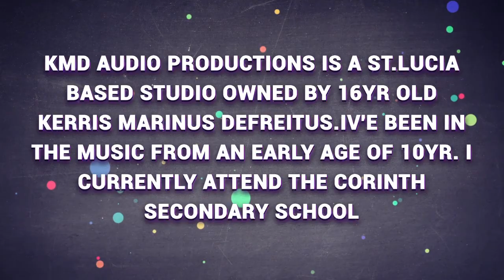K.M.D. Audio Productions - Channel Trailer | 2017 (St.Lucia)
2017  KMD Trailer

Generes:
Kuduro, Rap, Trap, Dancehall, Soca, RnB, (St.Lucian Music)

Sevices:
Studio Session
80$ per session

Beat Making
60$ per beat

Songwriting
20$ per beat

Location:
Degazon, Gros-Islet

Bio:
Am 16yrs Old. My Name Is Kerris Marinus Defreitus. I Started This Business At An Age Of 10 And Watched It Grow Ever Since. KMD Studio Is St.Lucian based, Located on the Degazon Hill. Corinth Secondary Is The school I attend.